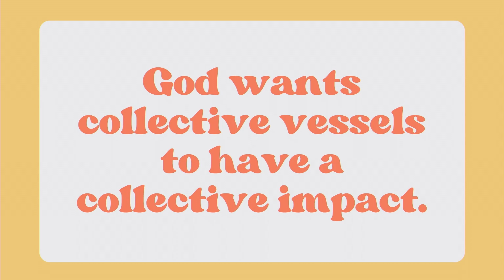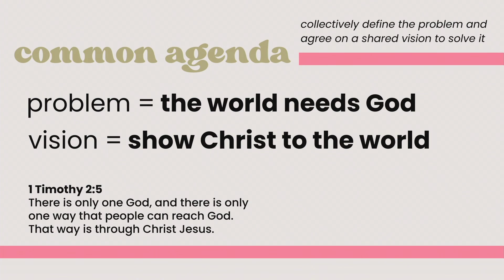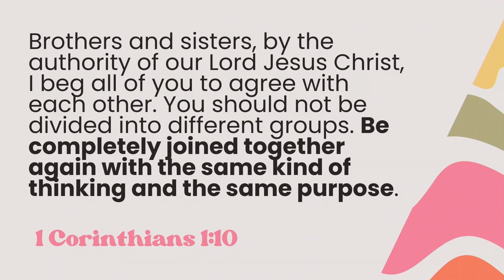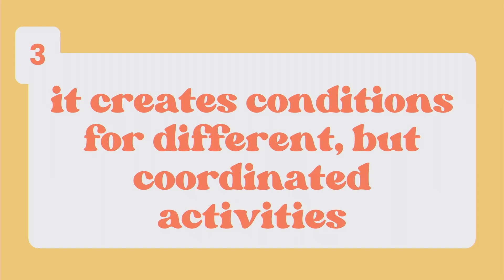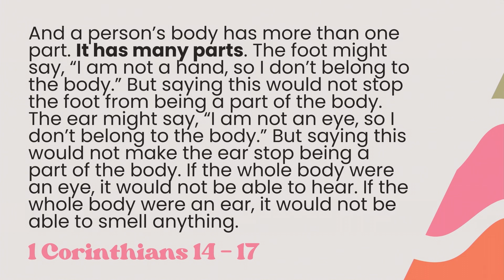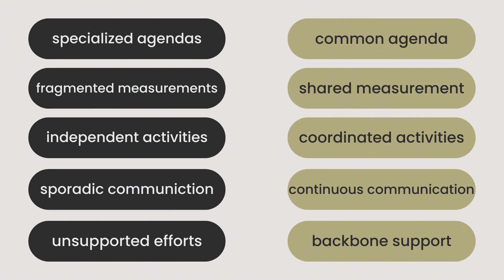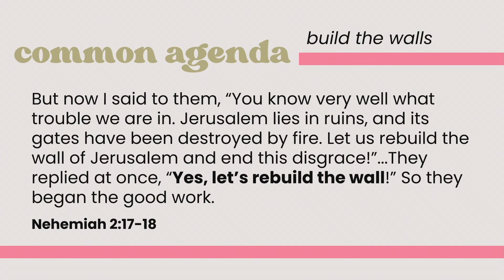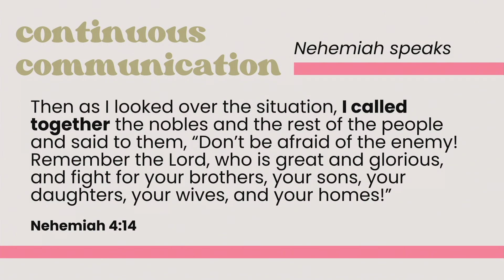Collective Impact - Stephanie Saleh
Collective Impact
Speaker: Stephanie Saleh